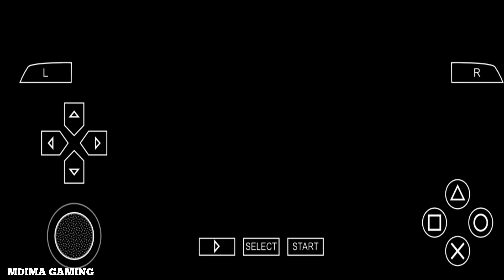PES 2014 - PSG vs MANCHESTER CITY | UEFA Champions League UCL | PPSSPP Android Gameplay #367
Developer(s): Konami

Publisher(s): Konami

Producer(s): Kei Masuda

Series:Pro Evolution Soccer

Nintendo 3DS
PlayStation 2
PlayStation 3
PlayStation Portable
Xbox 360

Genre(s): Sports